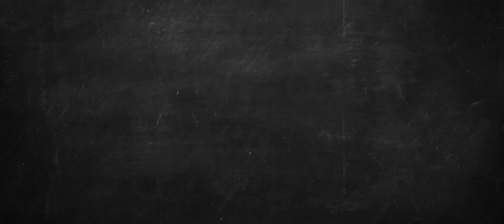Tarde de Perros | Trailer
Dirigido por Luis Paulo de la Fuente

Selección Oficial 18 ficmonterrey 2022 | KinoStart